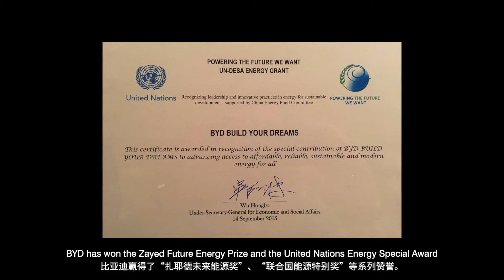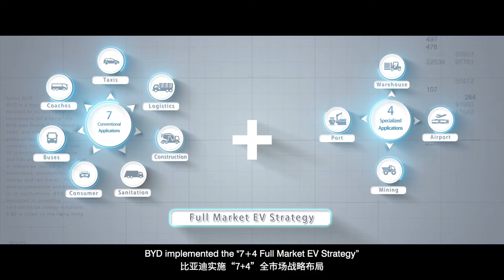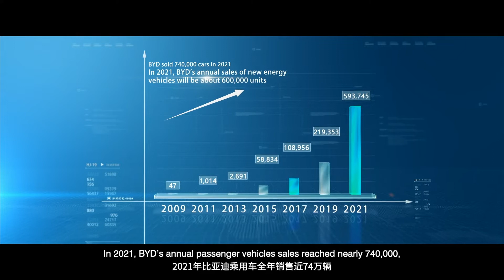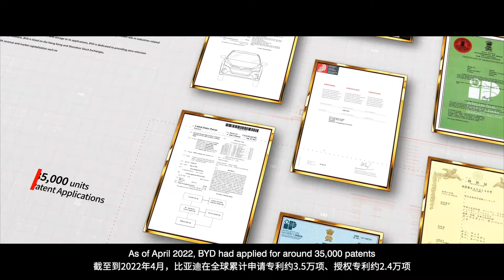BYD - Technological Innovation for a Better Life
BYD started out manufacturing batteries in 1995 and in just 27 years, the company has come to establish itself as one of the world's leading EV manufacturers for a wide range of industries ranging from commercial to passenger vehicles.

This video encapsulates the essence of our work hard and technological development over the past years.

Learn more about BYD Group via this video today!